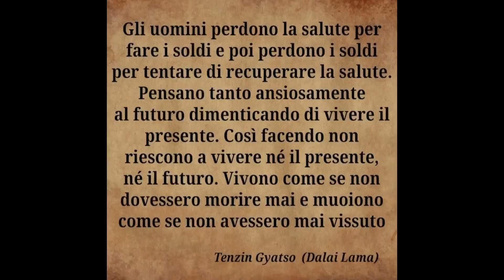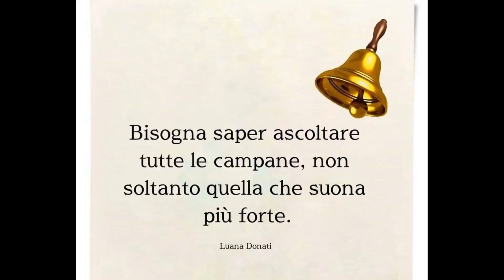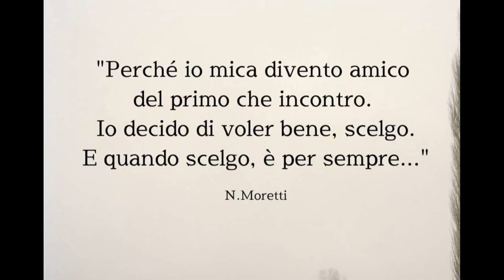💖 Meglio i veri difetti che le false qualità.🌺🎶🔊Mirror / Lil Wayne#aphorisms#defects#merits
Video non a scopo di lucro..Tutti i diritti 🎶🎶 riservati al legittimo proprietario